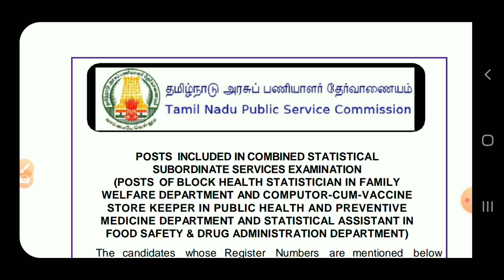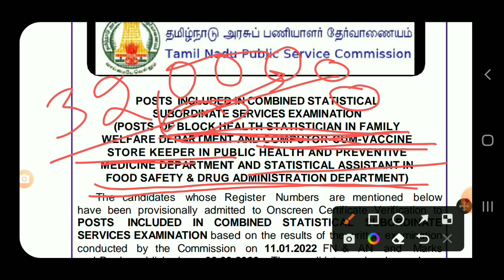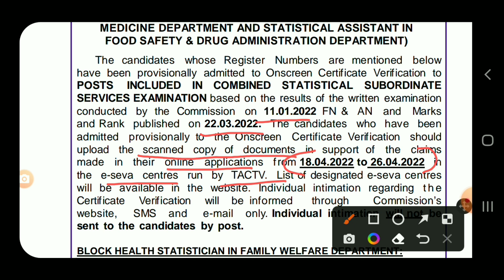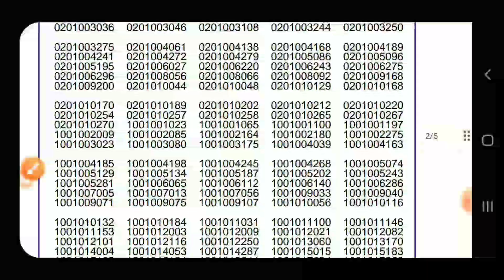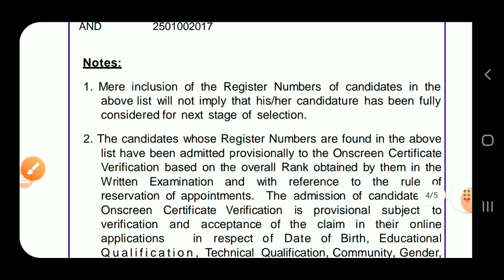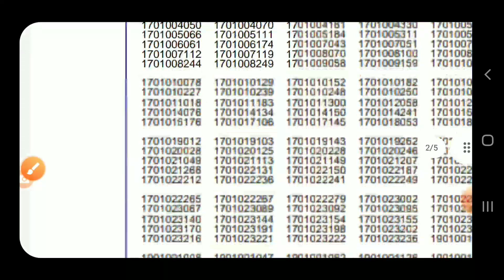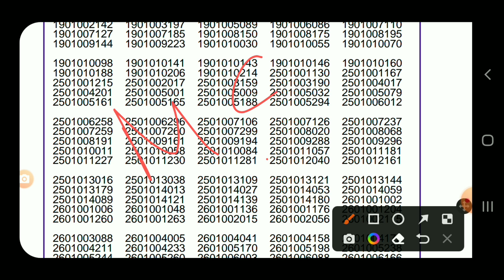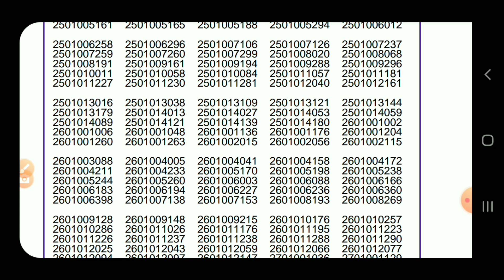💥💯 TNPSC Combined Statistical Exam - CV list released